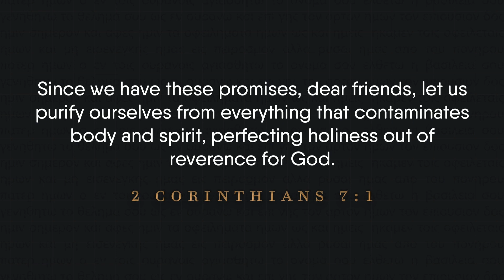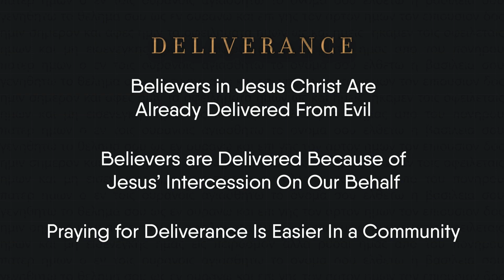The Disciple's Prayer Part 9 - Deliver Us From the Evil One - FULL SERMON - Dr. Michael Youssef